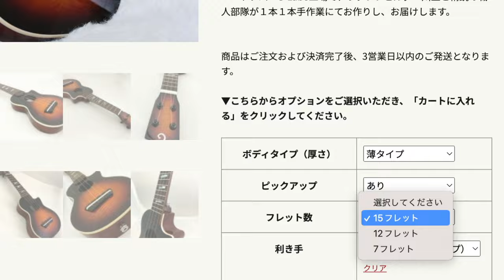2024/4/24（水）正午〜ガズのウクレレたち販売＆予約開始！ガズモデル＆たびレレが10%OFF!?【G-Labo祭り】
【販売＆予約はこちらから】G-Laboガズレレのウクレレのページ

G-Labo × ガズレレの最強ウクレレたちをガズが試奏！じっくりご紹介

4/26新発売〜ぜひ予約をお願いいたしますー！